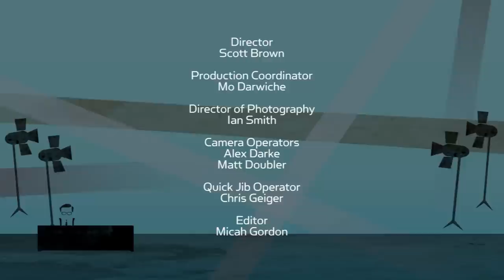Tony Robbins on First Book in 20 Years, Advising World Leaders & Motivational Speaking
Tony Robbins sits down with Larry King to talk about his first book in nearly twenty years - Money: Master the Game, how he's advised world leaders throughout his career and about his start in motivational speaking.